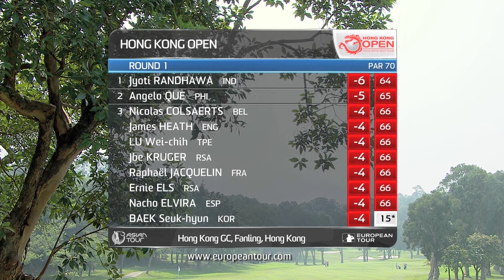Hong Kong Open | Round 1 Highlights 2014